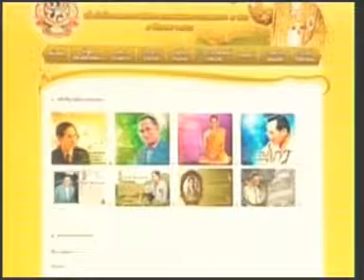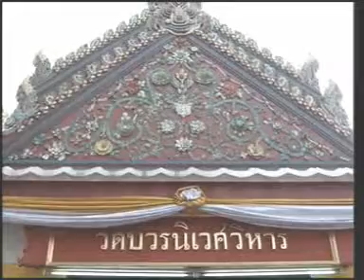20OCT11 THAILAND's NEWS 1of5; PART1